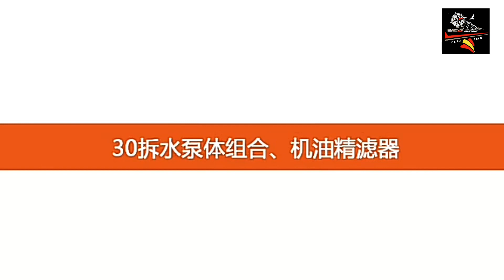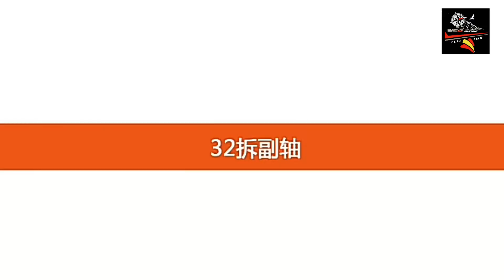VOGE DS/DSX 500 - Desarme Motor KE 500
Desarme motor.
 Honda cb500x
VOGE DS/DSX 500
VOGE AC/ACX/R/RR
MacBor Montana rx5
Factory Adventure 500
Hengjian Dahaidao adv 500
Rieju Leyend 500
Motrac 500 MG
RVM Tekken 500
TAKASAKI 500
mitt Adventure 530tt
zundap 500 Adventure
Vinto GS500 Adventure
Nomaa N500 Adventure
Kove 500x
COLOVE 500x
HJMoto cb500x
FL500X

El Fabricante chino del grupo Loncin es el responsable en la fabricación y el desarrollo de este motor. es el motor que más se vende para otros fabricantes chinos de la media cilindrada. Pero no todo es chino, tras una patente con la filial de Honda, con dominio de origen que autoriza su venta y distribución de producción en las plantas de Loncin para su marca Voge Premium, En un 26% de las motos de fabricación china se emplea este motor. Solo expongo las marcas de modelos Adventure, donde se ensamblan excepto la marca premium de Loncin que si describo todos sus modelos.